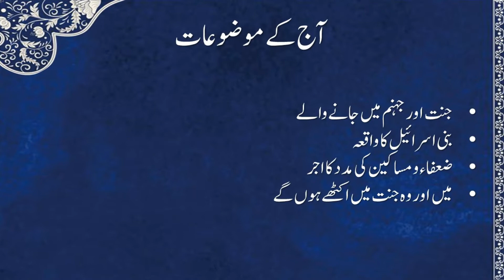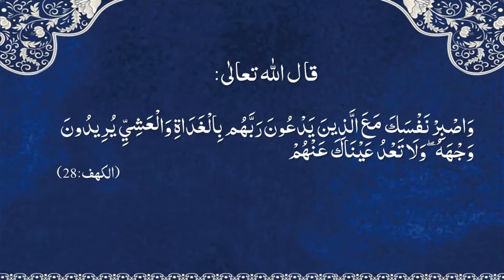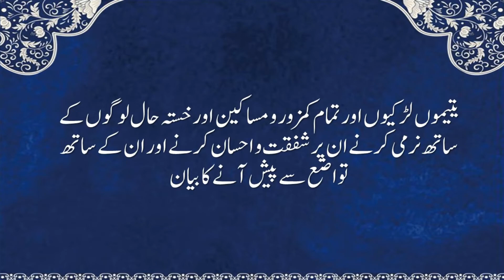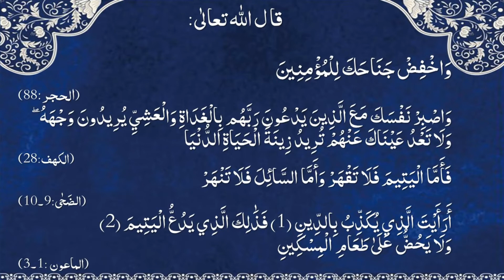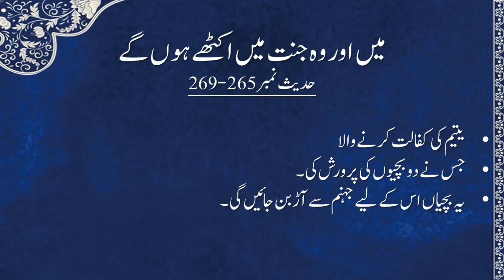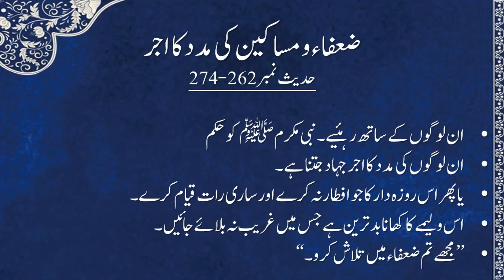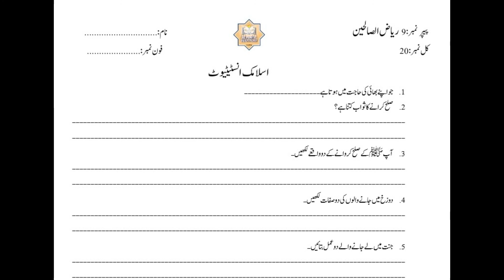Dorah Hadith 2021 - Episode 9 (Part 2) By Apa Razia Madni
This Dorah Hadith is based upon an authentic Hadith Book "Riyaaz-us-Saliheen". The Speaker in this video is Apa Razia Madni who is the daughter of the famous Mufassir-e-Qur'an Moulana Abdur Rahman Kailani (R.A).